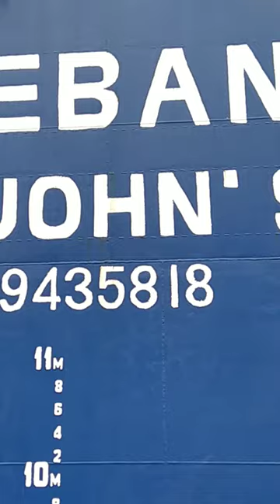ship inspection work